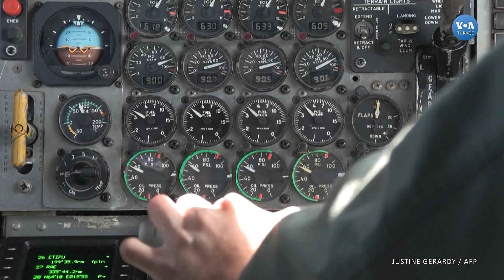NATO tatbikatında F-15'ler havada yakıt ikmali yaptı| VOA Türkçe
NATO’nun ‘Arctic Challenge 2023’ ismini verdiği tatbikat, Finlandiya, Norveç ve İsveç’in ev sahipliğinde sürüyor. Toplam 13 ülkenin katıldığı tatbikatta Finlandiya ilk kez üye ülke olarak yer alırken, adaylık süreci bekleyen İsveç de tatbikatın parçası. 150 üye ülke savaş uçağının yer aldığı tatbikatta, F-15 savaş jetleri havada KC-135 Stratotanker yakıt uçağından, yakıt ikmali yaptı. Bu yıl 5’incisi düzenlenen Arctic Challenge 2023 tatbikatı ilk olarak 2013 yılında yapıldı ve iki yılda bir düzenleniyor.

1942 yılında kurulan Voice of America (VOA), Amerikan hükümeti tarafından desteklenen uluslararası bir yayın kuruluşudur. Her hafta 48 dilde 1500 saat yayınla dünya çapında 326 milyon kişiye ulaşıyor.Haber, eğitim ve kültür ağırlıklı yayınlar yapan VOA 1942'den buyana da Türkçe yayınlarla sizlere ulaşıyor. 12 Şubat 1942'de başlayan Türkçe yayınlar 1945'te bir süre kesilmiş, 1949'da yeniden başlamıştı